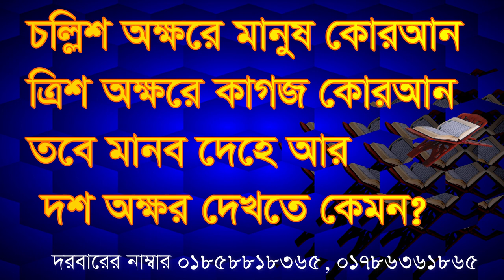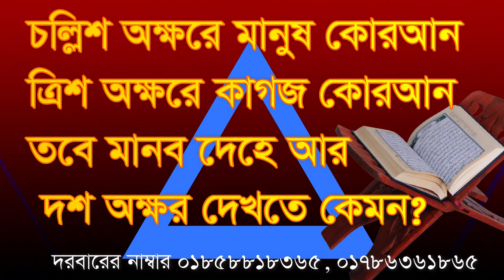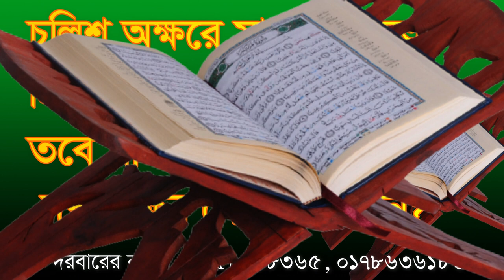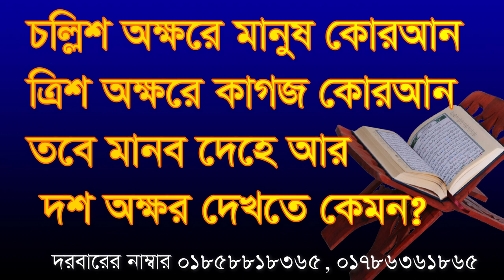এই পৃথিবী তে মানুষ সৃষ্টি চল্লিশ অক্ষরে বাকি দশ অক্ষর ey pritibite manos sristi collis okkore